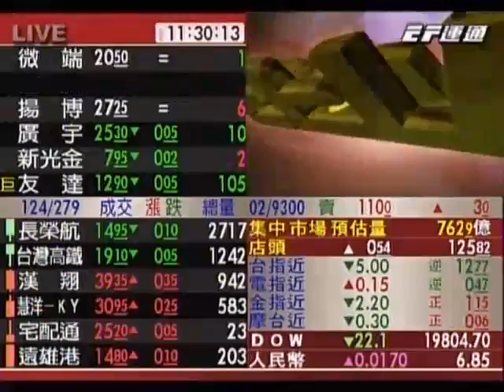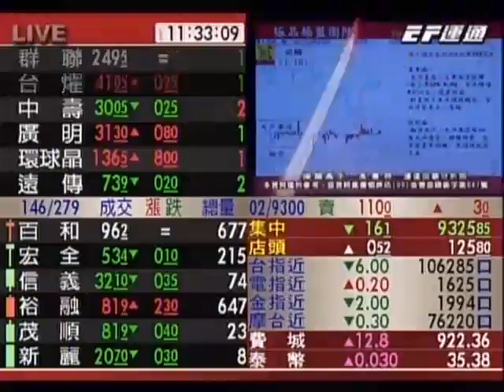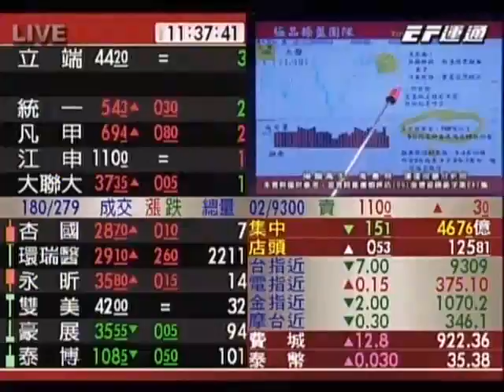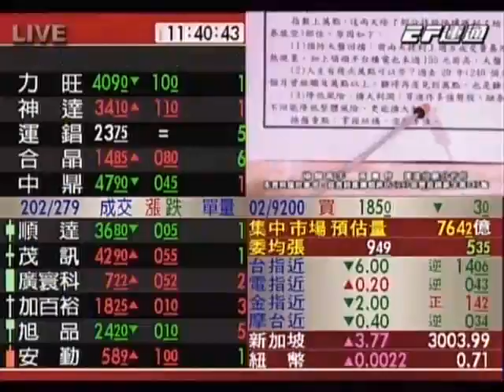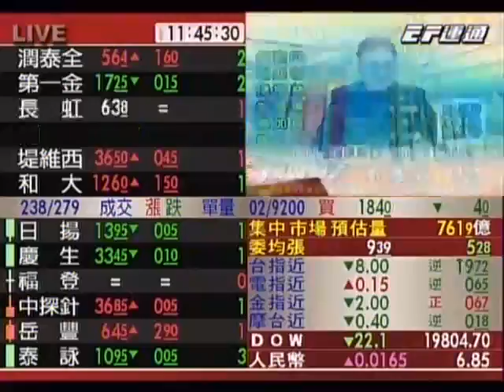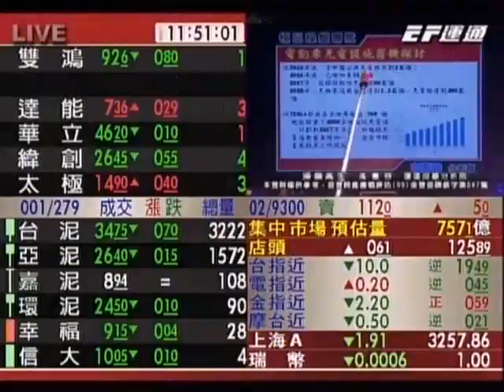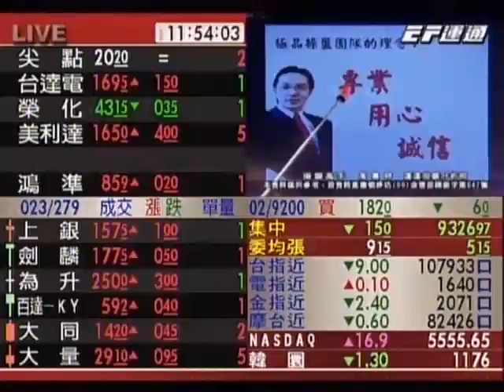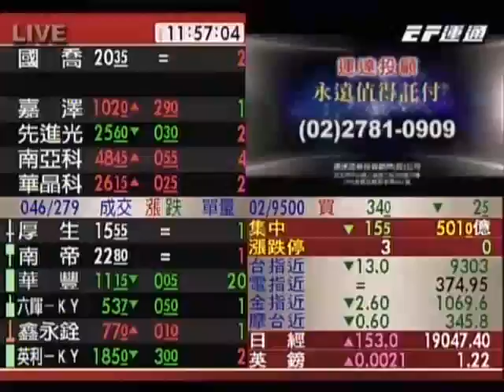20170119 1130 高憲容 操盤高手